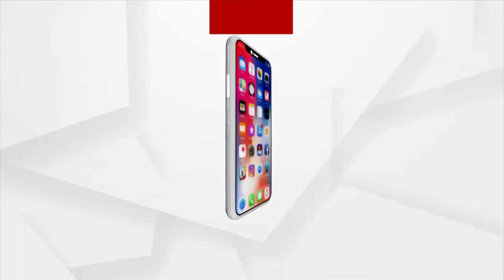ଘରେ ଘରେ ପିଠା ପାନର ମହକ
ଘରେ ଘରେ ପିଠା ପାନର ମହକ । ସଜବାଜ ପହିଲି ରଜ ପରେ ଆଜି ହେଉଛି ଦ୍ୱିତୀୟ ରଜ ।